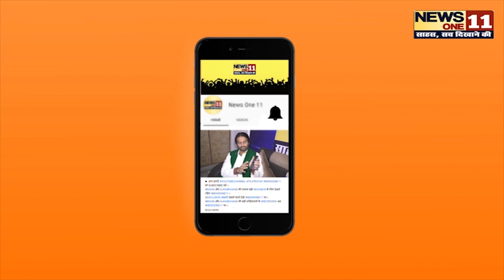Kanhaiya Kumar का Patna के Sabzibagh में जबरदस्त भाषण, लोगों से कहा 27 को गांधी मैदान ...